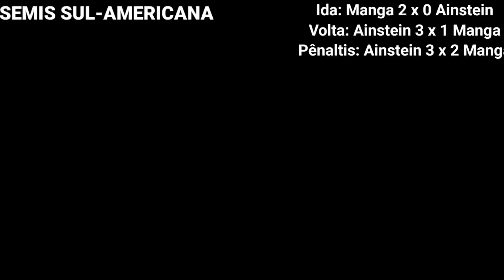Ainstain Tri-Campeão 🏆 da Sul-americana - trajetória Pes 2021 Mobile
Um campeonato de Pes Mobile que entrou pra história da comunidade do FUT MODS 🇺🇦 👍

tags?: (pra que?, não faço ideia)
Pes Mobile 2021, Pes Mobile, Campeonato de Pes Mobile 2021, Campeonato de Pes Mobile, Campeonato de Pes, Pes Mobile X1, Pes Mobile contra amigos